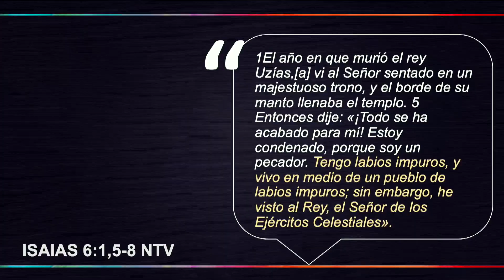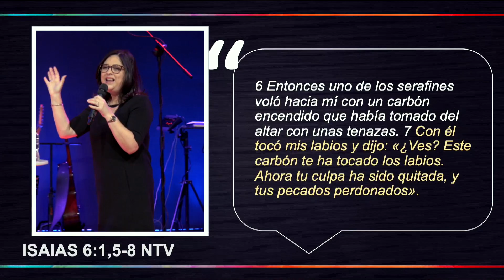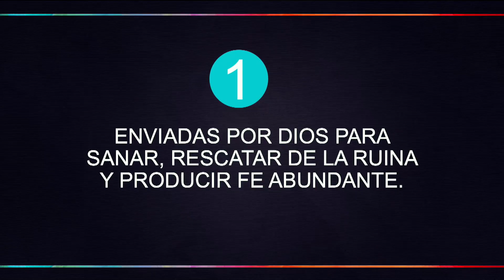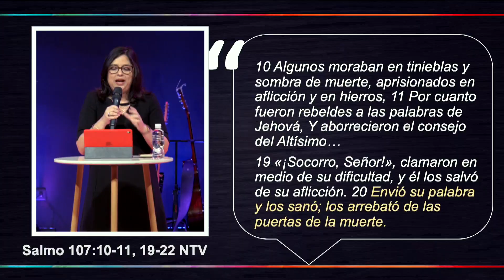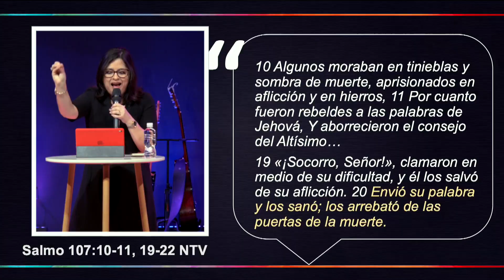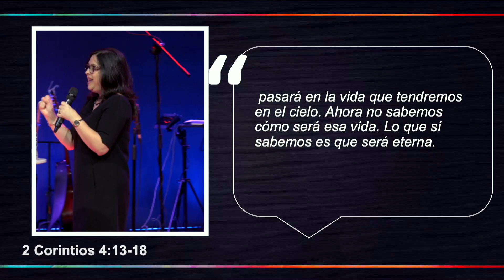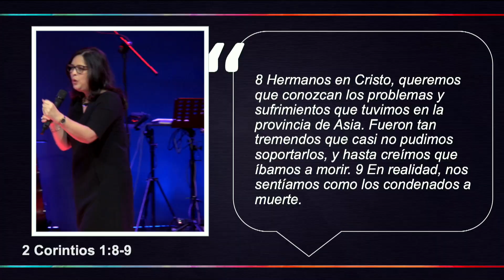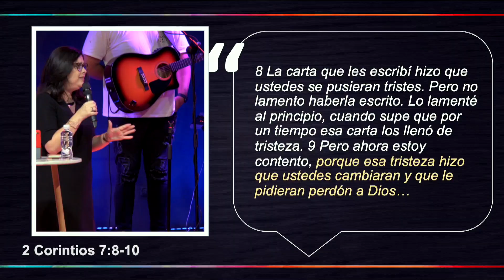Karla Portillo de Valencia | Las Palabras de un Restaurador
3 Celebraciones Generales:
Domingo 9:30 a.m.  -   11:30 a.m.